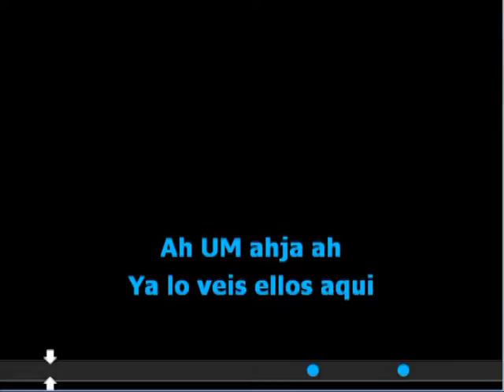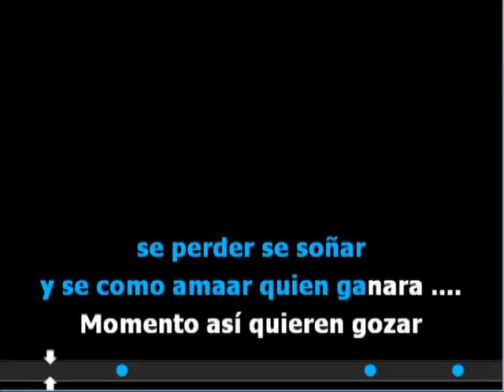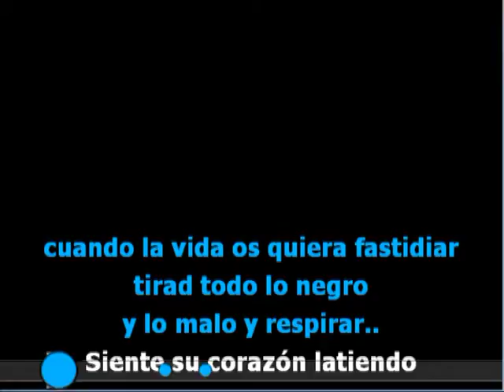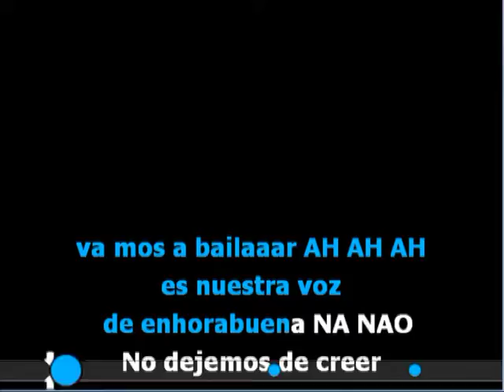BODORRIO-MIQUEL-MIRIAM_1.mpg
Canción (Karaoke) de la familia